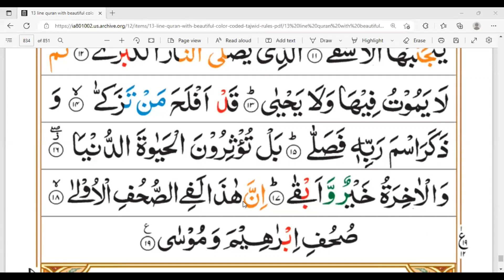Surah-Al-A'la | Parah 30 | Grammar and Tafseer By Zubeena Naaz